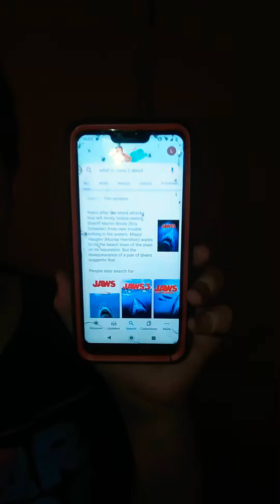GOOGLE DEFINITION:JAWS 2